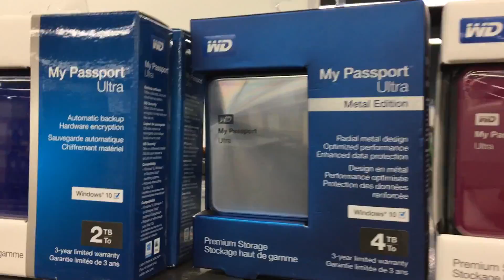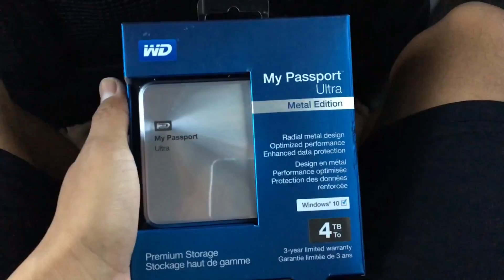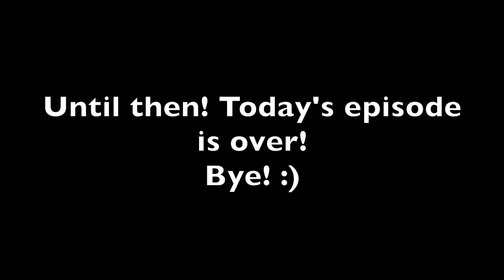A Lizard and a Horse!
November 25th Vlog! :)

Also congratulaions to the TG Football team for an undefeated season and winning the state championship!